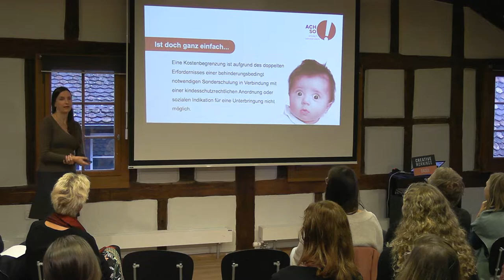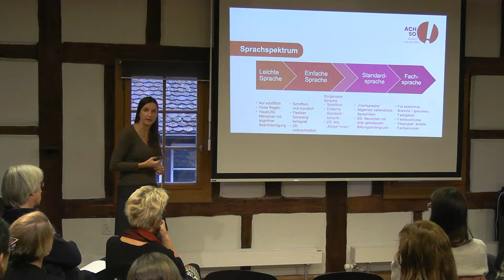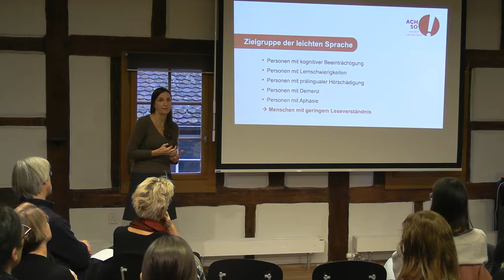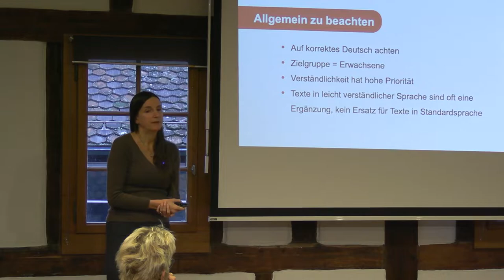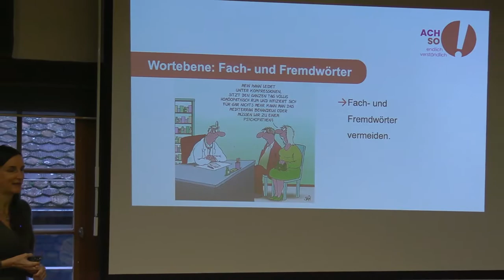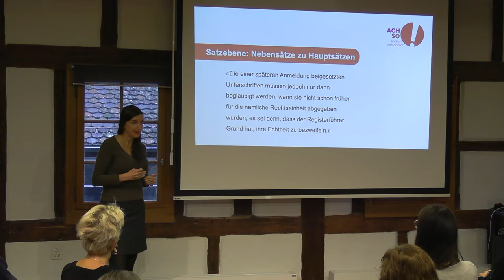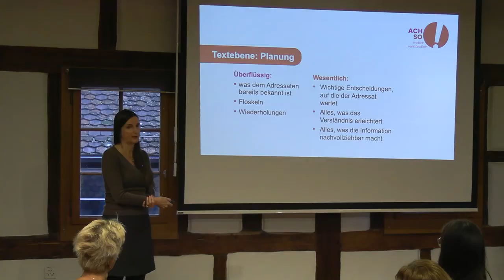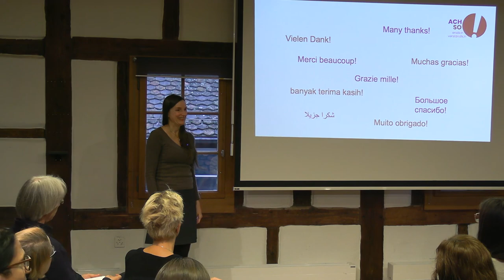Cornelia Kabus: on DEPTH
Cornelia Kabus at CreativeMornings Basel , 30. September, 08:00 Uhr. Free events like this one are hosted every month in dozens of cities. Discover hundreds of talks from the world's creative community